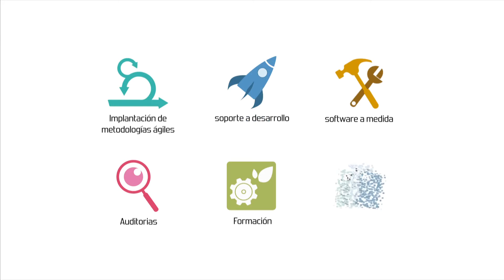Interview with Raoul-Gabriel Urma in Lambda World 2016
Interview with Raoul-Gabriel Urma in Lambda World 2016 and we could speak with him about his project in Cambridge, coding academy.

Podéis ver todas estas entrevistas y más en nuestro canal:
You can see all these interviews and more at our channel: